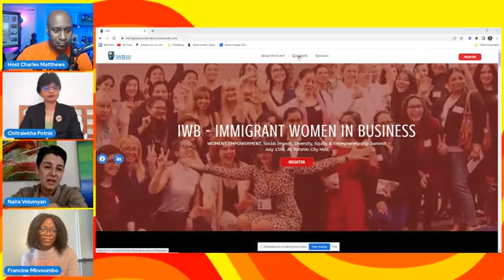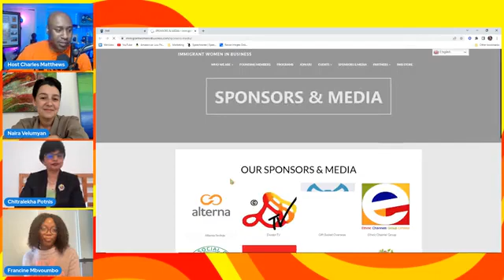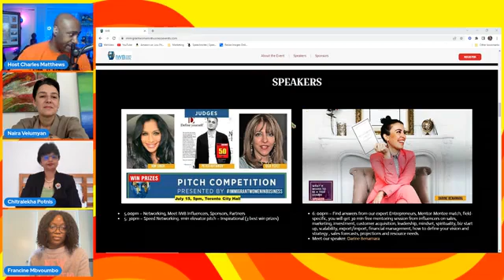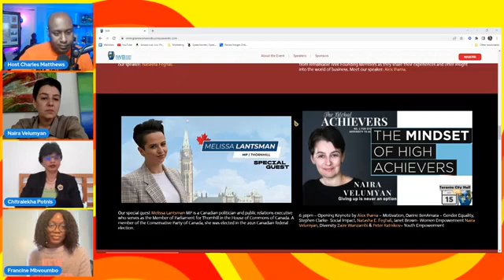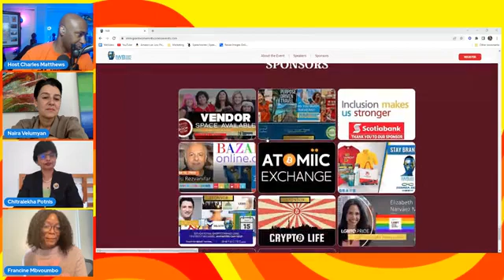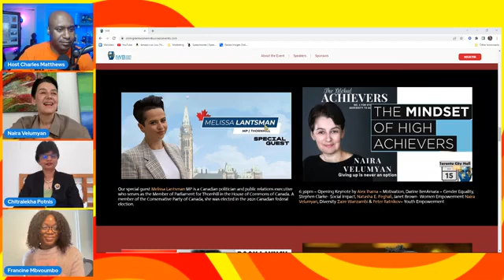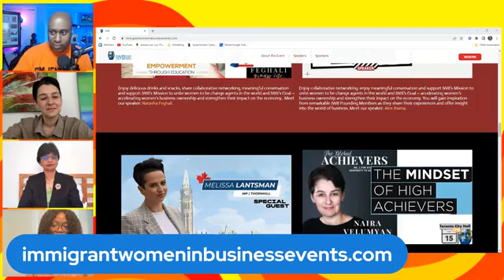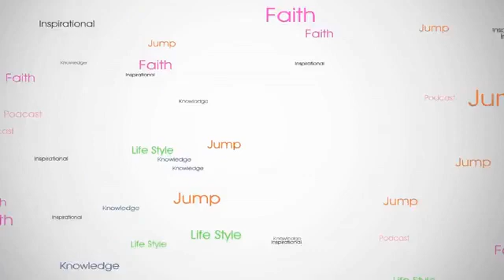July 15th WOMEN's EMPOWERMENT. Meet Speakers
July 15th – Networking and Inspirational Event Meet Amazing Canadian Immigrants who make significant contributions to economic empowerment!